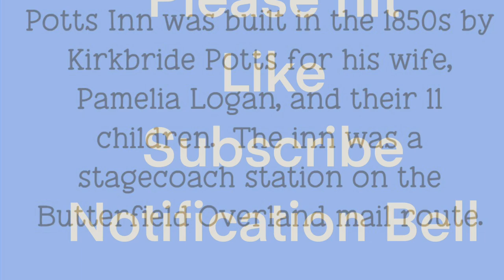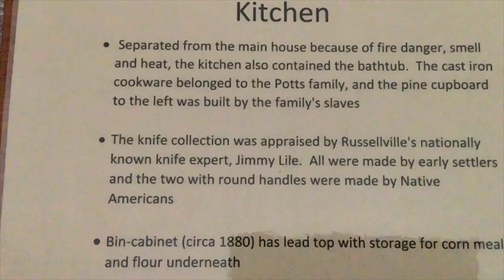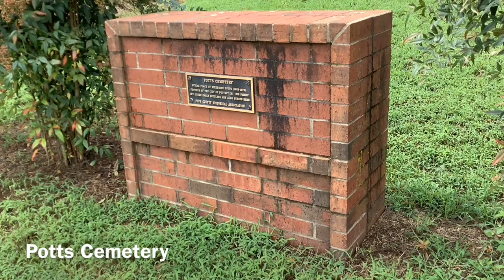Potts Inn, the last remaining stagecoach inn in Arkansas on the Butterfield Overland Mail Route.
The last remaining stagecoach inn on the Butterfield Overland Mail Route in Arkansas.  It was built in the 1850s by Kirkbride Potts for his wife, Pamelia Logan, and their 11 children. It has been turned into a well maintained museum.  The inn is located in Pottsville Arkansas.  Check their schedule for the hours open for tours.